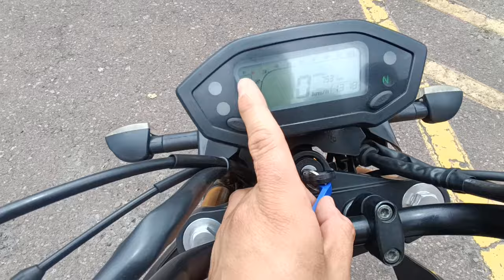Review Ranger 150FS 2021, ¿En esta moto solo puede ir una persona?(Aceite y Alcohol)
Hola! :D
Espero les guste la Review de esta Ranger 150FS,la primera moto del canal de este año 2024,una moto económica, de un motor pequeño de casi 10Hp,creo que una buena opción para ser tu primera motocicleta, no es alta, no es pesada, interesante, coméntame que tal te parece este tipo de motos, que también viene con unas llantas doble función, espero te guste :)